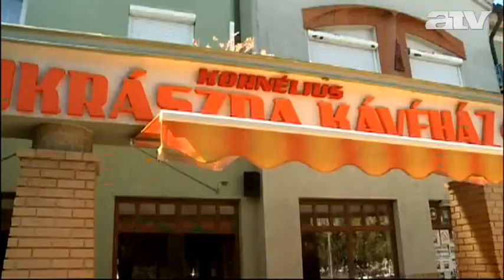Megijedt a pancser rabló -- mentőt akart hívni áldozatához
Szabadlábon védekezhet az a férfi, aki a múlt héten egy játékpisztollyal próbált kirabolni egy keceli cukrászdát, majd az eladóknak azt mondta, hogy csak viccelt és elment.